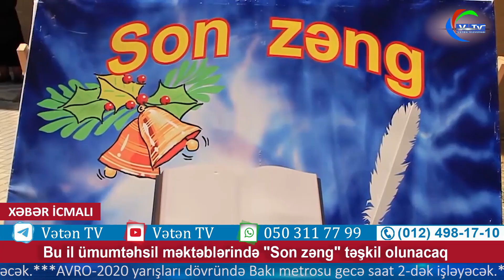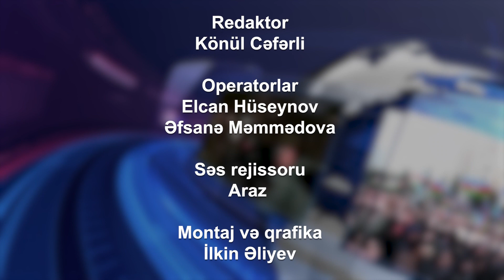Həftənin ən önəmli xəbərlərinin icmalı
Vətən TV onlayn televiziyadır. Kanalda "Aktual həyat", "Nokaut", "Sağlamlıq", "Haqqa doğru", "Fraqment", "Həftənin xəbər icmalı", "Siyasi arena" kimi müxtəlif məzmunlu layihələr yayımlanır.